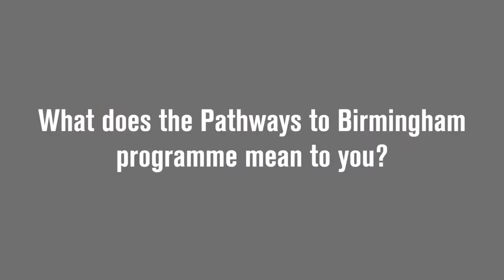Bright Minds in Birmingham: Poppie's story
Poppie Simmonds (BSc Computer Science, 2017) shares her experience on the Academic Enrichment summer school being the first in her family to attend University, the Lloyds scholarship and, as a donor herself, why she thinks donations are so important.
Find out more about the A2B programme and how you can take action
This video was recorded on 25 November 2020 as part of a Zoom event.